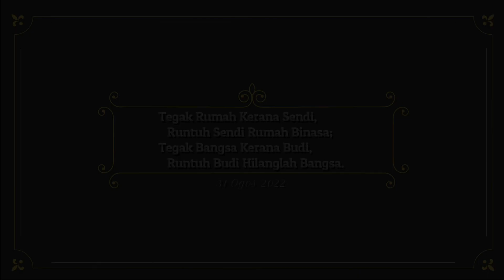MAT KILAU : KEBANGKITAN PAHLAWAN - SMK PADANG BESAR UTARA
Pertandingan Video Pendek Filem Mat Kilau JPN Perlis